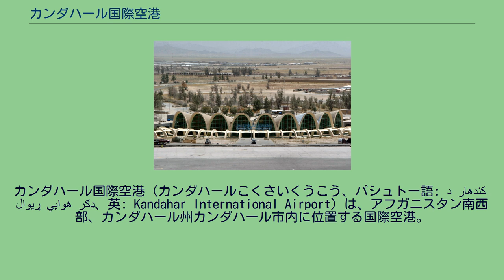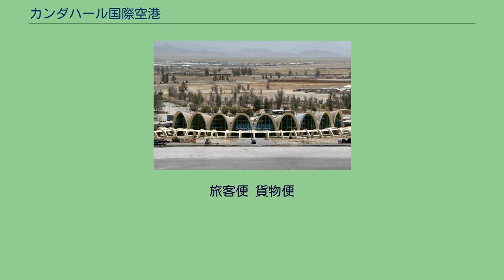カンダハール国際空港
カンダハール国際空港（カンダハールこくさいくうこう、パシュトー語: د کندهار نړيوال هوايي ډګر、英: Kandahar International Airport）は、アフガニスタン南西部、カンダハール州カンダハール市内に位置する国際空港。
20世紀末のアフガニスタン内戦では、1994年8月にカンダハールはターリバーン最初期に占領された都市となったことから、事実上、タリバーン側の国際空港となった。
その後、2001年12月には、アメリカ合衆国によるアフガニスタン侵攻の激戦地となり、同年12月14日にアメリカ海兵隊が空港を制圧。
以後、アメリカ軍とカナダ軍が駐留する、テロ対策のためのカンダハール空軍基地 (Kandahar Airfield) となった。
2021年にはアメリカ軍の撤退が行われた。
2021年ターリバーン攻勢により、同年8月13日までにターリバーンが空港を含めたカンダハール市内を制圧。
8月15日に政権が崩壊すると、8月17日にはターリバーンの創設者で副指導者であるアブドゥル・ガニ・バラダルがカンダハール国際空港を使用して帰国した。
旅客便 貨物便